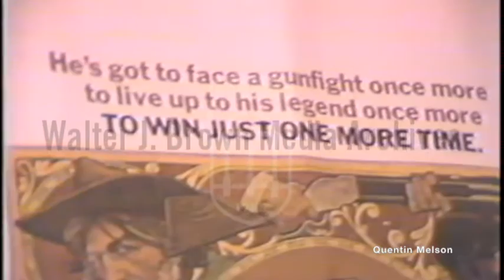John Wayne Interview (July 9, 1976)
Footage of reporter sitting in chair in studio. John Wayne comes to sit in other chair, is greeted by reporter. Reporter asks if Wayne has considered how difficult it must be to interview him. Wayne says it is equally difficult to be interviewed. Shots of poster for John Wayne movie "The Shootist."
Reporter: Johnston, Andy
Wayne, John

John Wayne speaks to reporter in studio, claiming that people are not voting for a particular party but instead for a person and their principles.

Marion Robert Morrison[1][a] (May 26, 1907 – June 11, 1979), known professionally as John Wayne and nicknamed The Duke, was an American actor who became a popular icon through his starring roles in films made during Hollywood's Golden Age, especially in Western and war movies. His career flourished from the silent era of the 1920s through the American New Wave, as he appeared in a total of 179 film and television productions. He was among the top box-office draws for three decades,[3][4] and he appeared with many other important Hollywood stars of his era. In 1999, the American Film Institute selected Wayne as one of the greatest male stars of classic American cinema.[5]

Wayne was born in Winterset, Iowa, but grew up in Southern California. After losing his football scholarship to the University of Southern California from a bodysurfing accident,[6] he began working for the Fox Film Corporation. He appeared mostly in small parts, but his first leading role came in Raoul Walsh's Western The Big Trail (1930), an early widescreen film epic that was a box-office failure. He played leading roles in numerous B movies during the 1930s, most of them also Westerns, without becoming a major name. John Ford's Stagecoach (1939) made Wayne a mainstream star, and he starred in 142 motion pictures altogether. According to one biographer, "John Wayne personified for millions the nation's frontier heritage."[7]

Wayne's other roles in Westerns include a cattleman driving his herd on the Chisholm Trail in Red River (1948), a Civil War veteran whose niece is abducted by a tribe of Comanches in The Searchers (1956), a troubled rancher competing with a lawyer (James Stewart) for a woman's hand in The Man Who Shot Liberty Valance (1962), and a cantankerous one-eyed marshal in True Grit (1969), for which he received the Academy Award for Best Actor. He is also remembered for his roles in The Quiet Man (1952) with Maureen O'Hara, Rio Bravo (1959) with Dean Martin, and The Longest Day (1962). In his final screen performance, he starred as an aging gunfighter battling cancer in The Shootist (1976). He made his last public appearance at the Academy Awards ceremony on April 9, 1979,[8][9] and died of stomach cancer two months later.[10] He was posthumously awarded the Presidential Medal of Freedom, the highest civilian honor of the United States.[11][12]